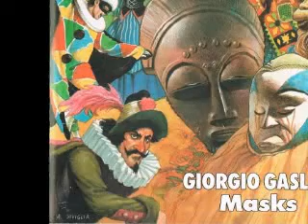masquerade - hommage à jean genet (giorgio gaslini, 1990)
da
"masks", allegato a "musica jazz" n.5/1992

claudio allifranchini (alto, fl)
giancarlo porro (ten,sop)
giorgio gaslini (p, tast)
luca gusella (vib)
bruno nidasio (viola)
attilio zanchi (cb)
giampiero prina (batt)

milano, marzo 1990.